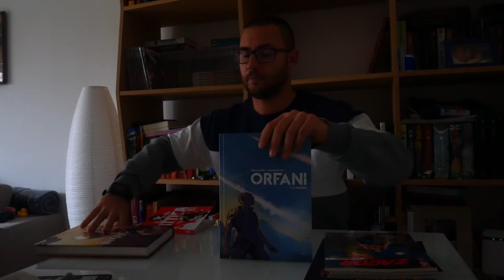ACQUISTI SUCCULENTI +RECENSIONE ATTICA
recensione attica piu una serie di acquisti succulenti...